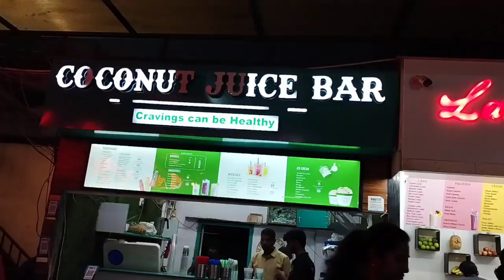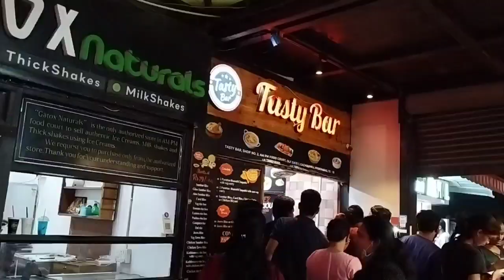DLF Night Street Food in Hyderabad ll Street food Gachibowli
DLF Night Street food Hyderabad ll Street food Gachibowli

Note:-some use images, music, videos, graphics, are shown in this video maybe copyrighted to respected owners, not mine.